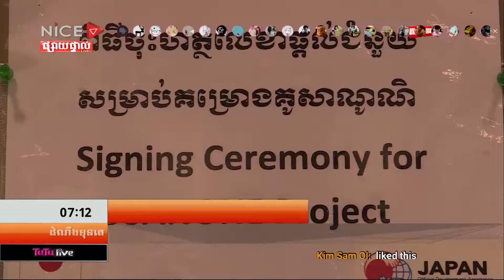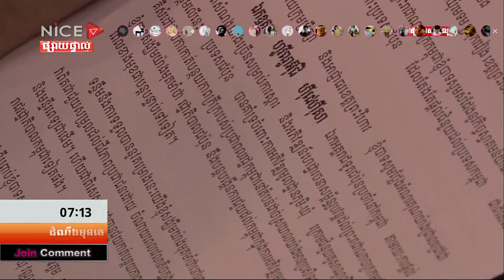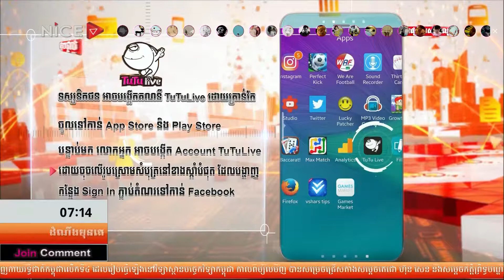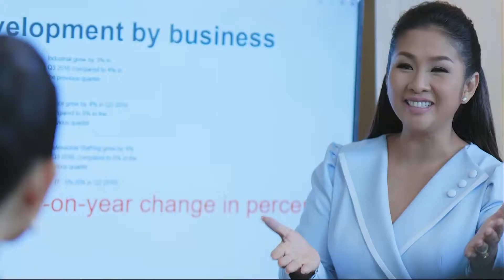​ព័ត៌មានដំណឹងមុនគេ ថ្ងៃទី០៦ ខែធ្នូ ឆ្នាំ២០១៧​​ ក្នុងវគ្គទី០១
- ប្រធានបទ ជជែកពិភាក្សា ក្នុងវគ្គទី១៖ "ពលរដ្ឋមួយចំនួនសំដែងក្តីបារម្ភពីសន្តិសុខដោយសារមានពួកបងតូច បងធំ និងការប្រើប្រាស់គ្រឿងញៀន